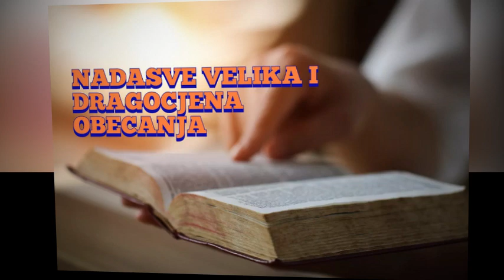RIZNICA OBEĆANJA 16. KOLOVOZ